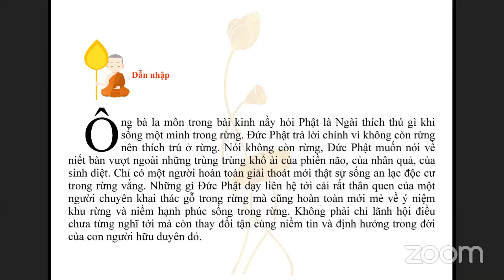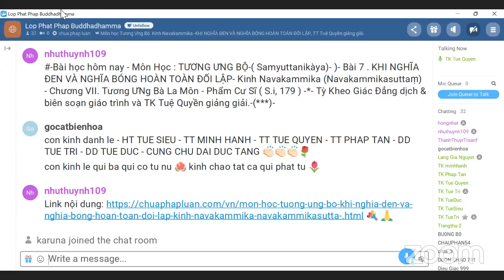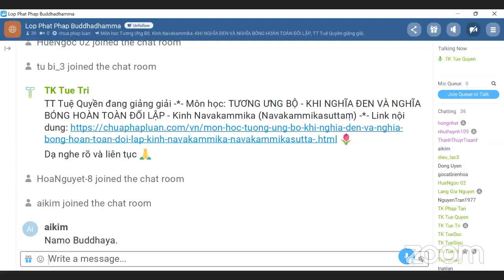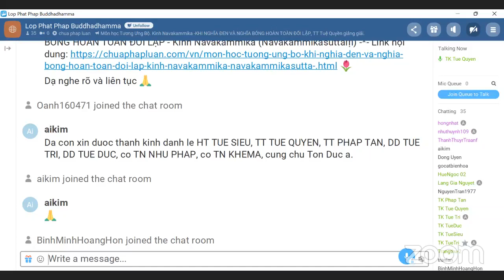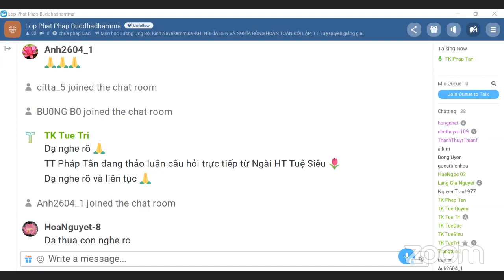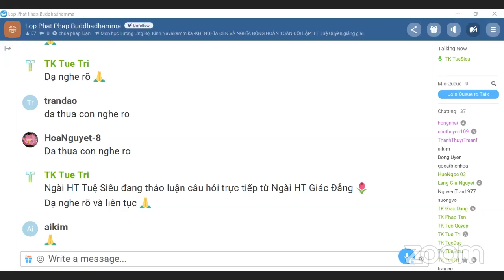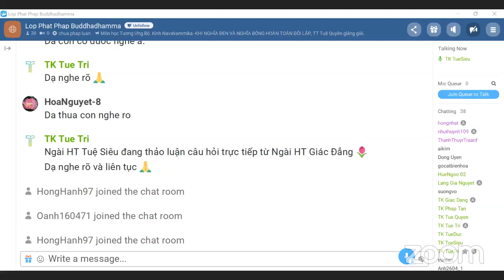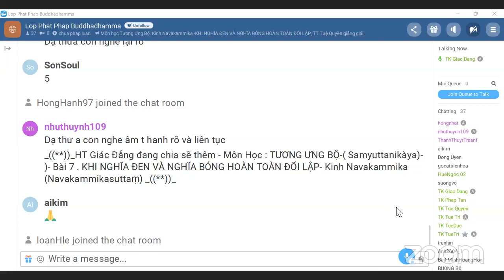25-07-2022. GIÁO TRÌNH TƯƠNG ƯNG BỘ (SAMYUTTANIKÀYA) _Lop Phat Phap Buddhadhamma.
Lop Phat Phap Buddhadhamma Thứ Hai July 25-2022.Giáo Trình KINH TƯƠNG ƯNG – SAṂYUTTANIKĀYA -(S.i,179) CHƯƠNG VII. TƯƠNG ƯNG BÀ LA MÔN, PHẨM CƯ SĨ .  Bài 7. Kinh Navakammika (Navakammikasuttaṃ)-KHI NGHĨA ĐEN VÀ NGHĨA BÓNG HOÀN TOÀN ĐỐI LẬP, Tỳ kheo Giác Đẳng chuyển dịch và biên soạn giáo trình, sẽ do TT Tuệ Quyền giảng giải.